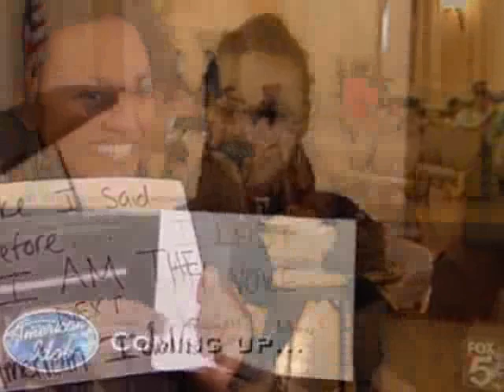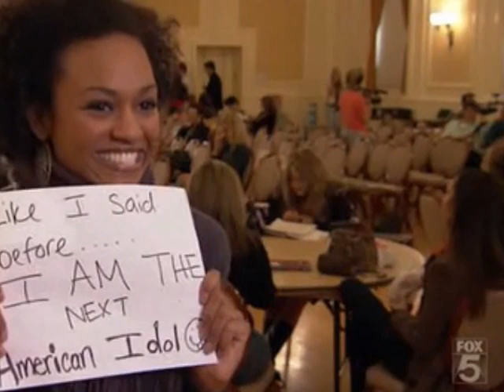Syesha Mercado - Vanishing (Studio Version)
Syesha Mercado's studio version of  Vanishing